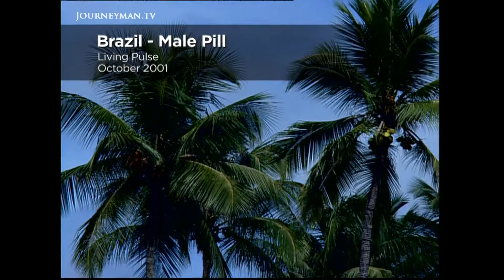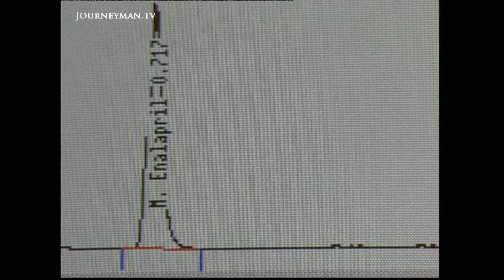The Contraceptive Pill For Men (2001)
Male Pill (2001): Forty years ago the arrival of the female contraceptive pill revolutionised 20th century sexual behaviour. Thanks to the cotton fields of Brazil, scientists have come up with the world’s first contraceptive pill for men.